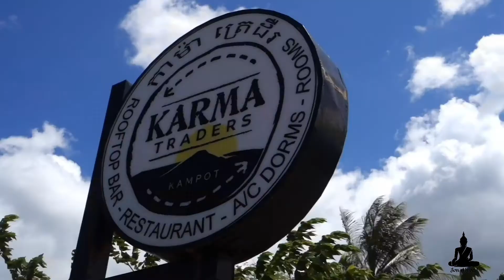An evening on the lake, featuring Lilly Phy, Mitch St. Pierre and Mr. Bun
Out on the lake. Tonle Sap in the evening time. Lilly and Mitch!

If you like the video, give it a thumbs up so I know what style videos to produce. I am producing content for you guys to enjoy, it is fun for me. I am not in this for the money, more as a means of communication and enjoyment.

Mitch St. Pierre

These YouTubers have amazing knowledge of all of SE Asia, and I highly suggest checking out their channels.